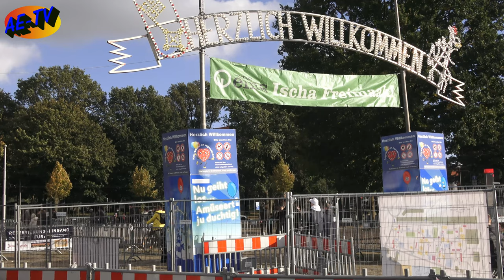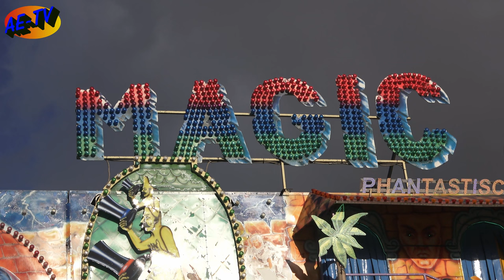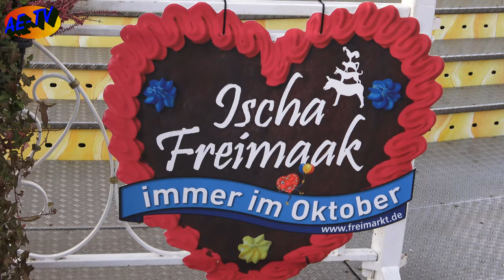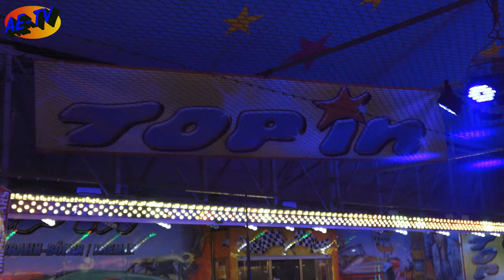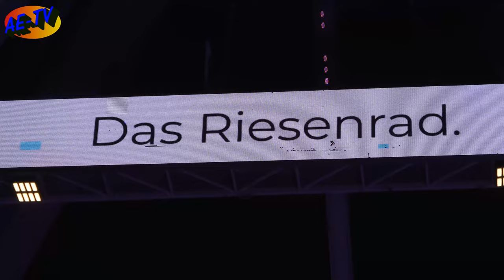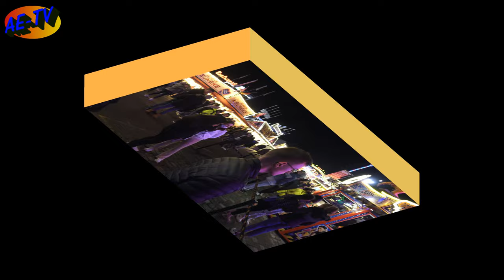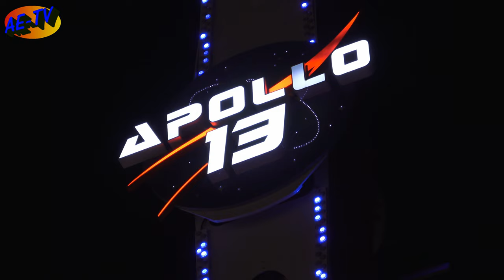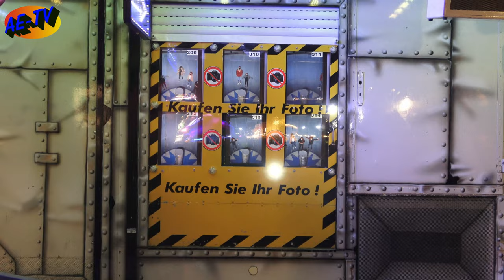Bremer Freimarkt 2021 Der Grosse Rundgang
Ischa Freimaak heißt es wieder in Bremen. Es ist das erste fast normale Volksfest nach Corona. Das Einzige was noch an die Pandemie erinnert sind die Einlaßkontrollen an den Eingängen..

Auch die Beschickung ist wieder fast normal.

Überzeugt Euch selbst und schaut Euch das Video an.

Die Veranstaltung läuft noch bis zum 31. Oktober 2021.

Meine Ausrüstung

Kamera:
Sony FDR AX 53 Ultra HD
Gopro Hero 7 Black
DJI Poket 2 (Neu)

Kamera Zubehör
Für Gopro: I Steady Pro 2 Gimbal

Ameran LED Video Lampe
Sound Blessed Mikrofon

Nachbearbeitung:

PC
AMD Ryzen 7 3700X
32GB DDR 4 Ram
Grafik MSI Ge ForceGTX 1860 Super
SSD M2 PCIe 1 TB SSD Festplatte + 5 TB Externe Festplatten

Schnittsoftware:
Coral Video Studio 2020 Ultimate
Magix Video Delux Premieum